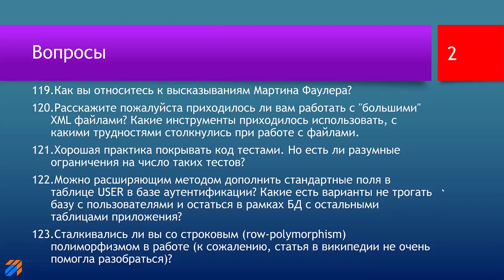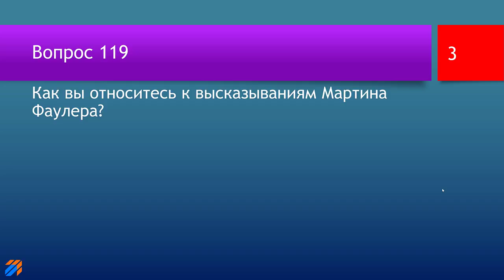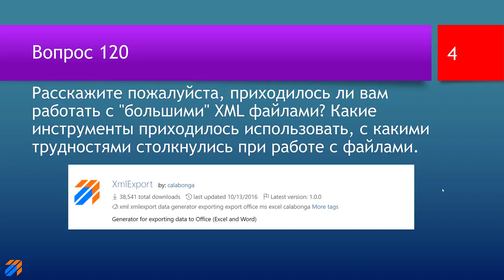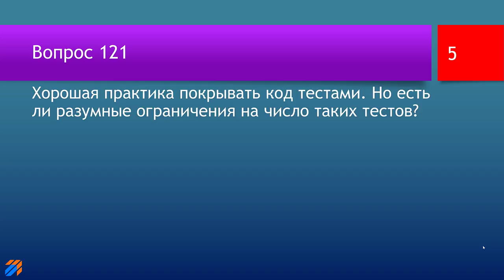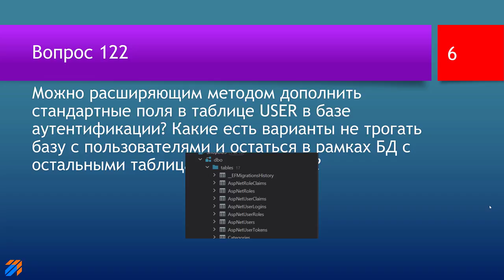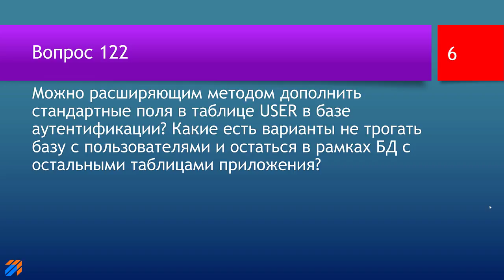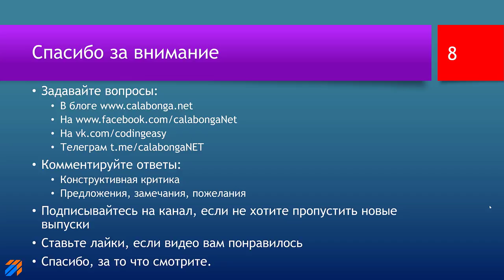FAQ 26 по программированию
В этом видео будут даны ответы на следующие вопросы:

00:00 | Приветствие и заставка
00:48 | 119. Как вы относитесь к высказываниям Мартина Фаулера?
01:28 | 120. Расскажите пожалуйста приходилось ли вам работать с "большими" XML файлами? Какие инструменты приходилось использовать, с какими трудностями столкнулись при работе с файлами.
02:42 | 121. Хорошая практика покрывать код тестами. Но есть ли разумные ограничения на число таких тестов?
03:37 | 122. Можно расширяющим методом дополнить стандартные поля в таблице USER в базе аутентификации? Какие есть варианты не трогать базу с пользователями и остаться в рамках БД с остальными таблицами приложения?
05:58 | 123. Сталкивались ли вы со строковым (row-polymorphism) полиморфизмом в работе (к сожалению, статья в википедии не очень помогла разобраться)?